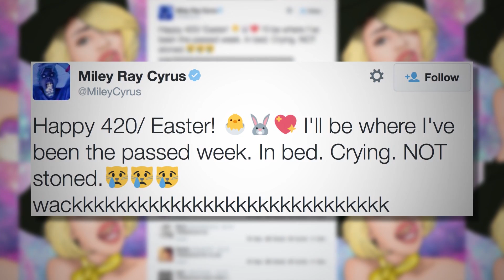Miley Cyrus and Celebs React To 420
Miley Cyrus and Celebs React To 420. April 20th held special significance for marijuana smoking celebs like Miley Cyrus, Rihanna and Seth Rogen.